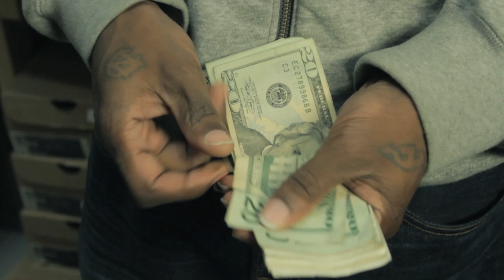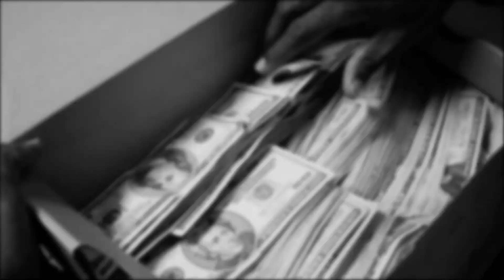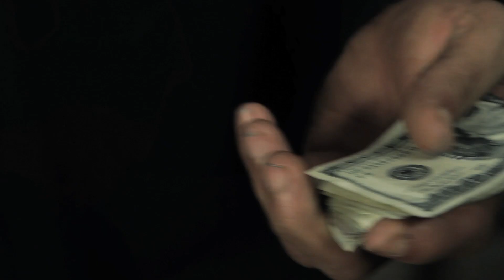Greg South & Sam Scarfo - Dope Money [HD] Directed by Nimi Hendrix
by way of North Carolina, Greg South collaborates with NJ native, Sam Scarfo in this short film/ music video directed by Nimi Hendrix. Presented by Esteamz Ent.